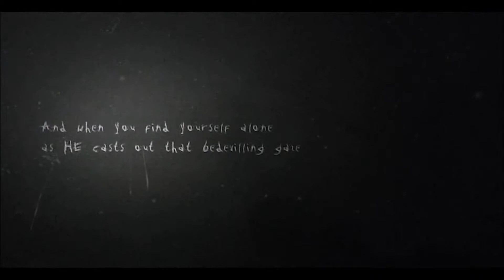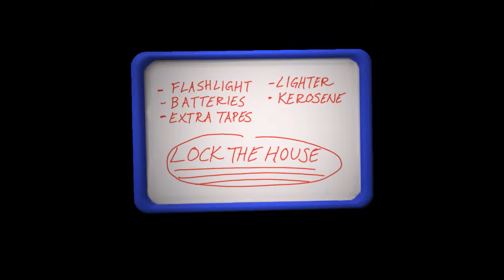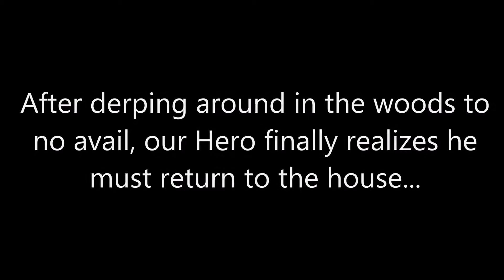Slender: The Arrival Gameplay- "It's a game, and he can't hurt me"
Or so I thought lol... All gameplay was recorded on PC. *PC mustard race*